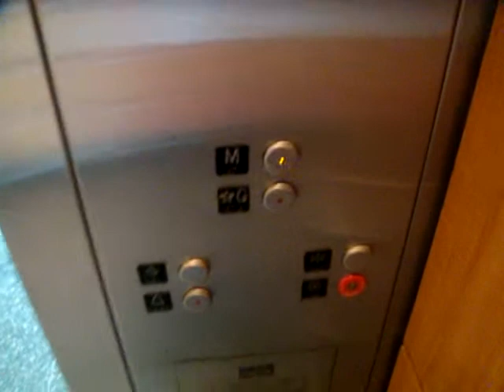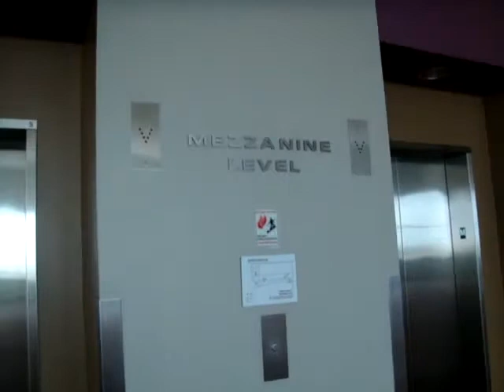Kone Hydraulic Elevators at NRG Center in Houston, TX.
I am back to this channel now! :D :D

Ratings are now open for everyone for enjoy this comeback. Dislikes should be less than 50%. If it's over 50% of dislikes ratings will be removed. No Exceptions.